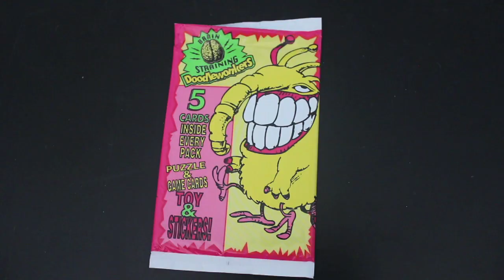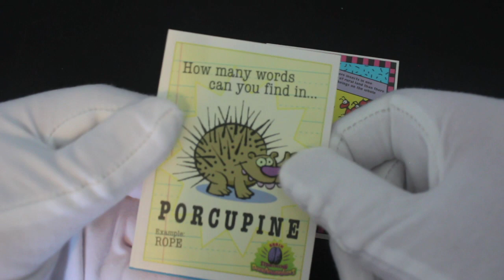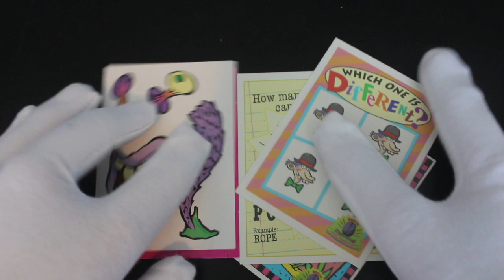Trading Card Tony #459 - Brain Straining Doodlewonkers - Pack Opening!